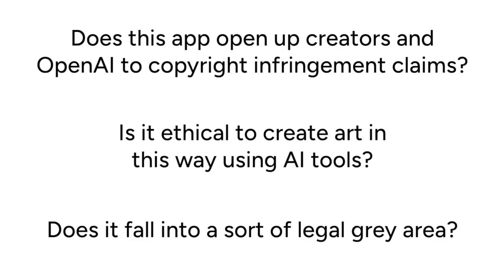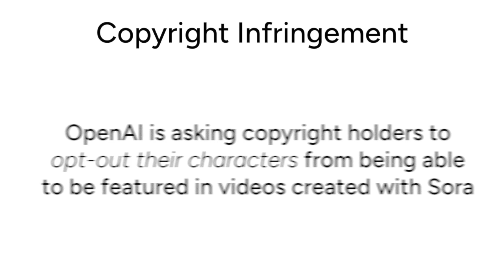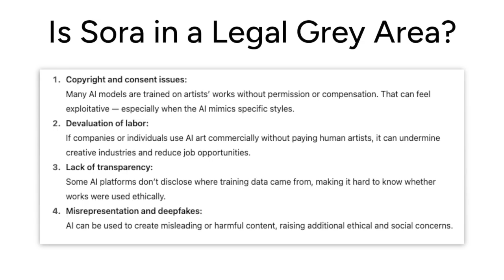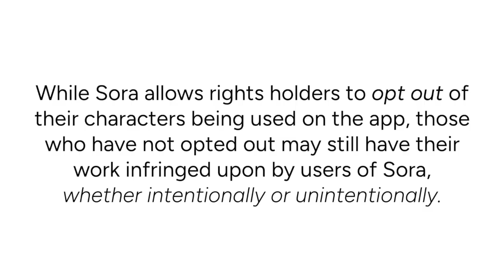Is the Sora AI Video App Illegal to Use? Let’s Talk About It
Curious about the new AI video app Sora, and whether it’s legal and safe to use? We’re here to break it down for you.

CHAPTERS:
0:00 Intro
0:17 What is Sora?
0:52 Sora Copyright Infringement
1:37 Is Sora Ethical?
2:15 Does Sora Fall Into a Legal Grey Area?
2:47 Is Sora Legal/Safe to Use? Our Thoughts
3:36 How to Use Sora Beginners Guide